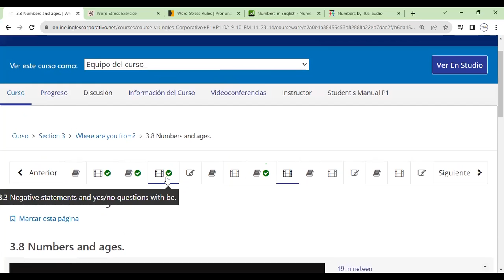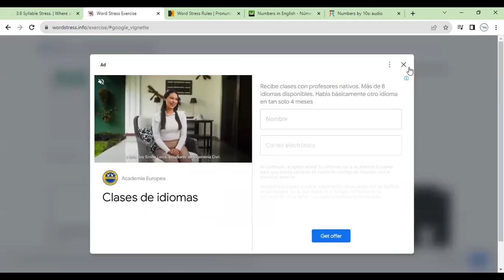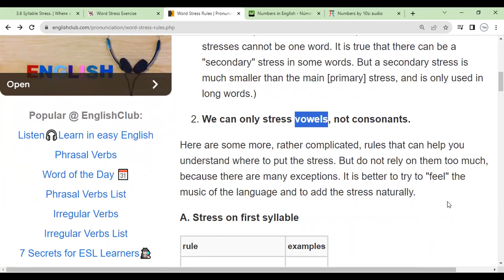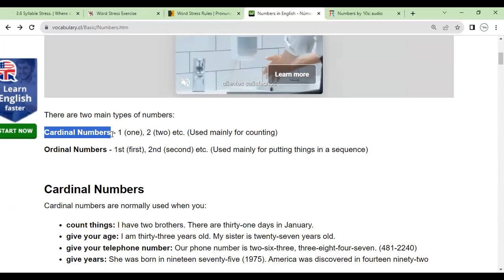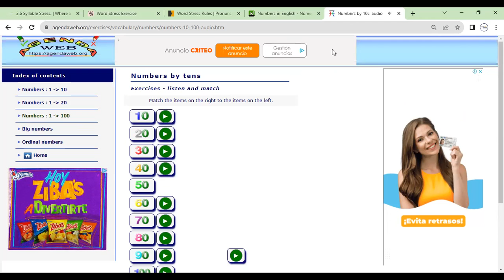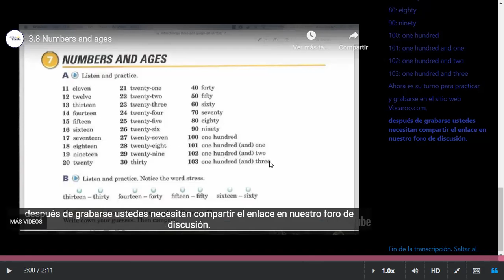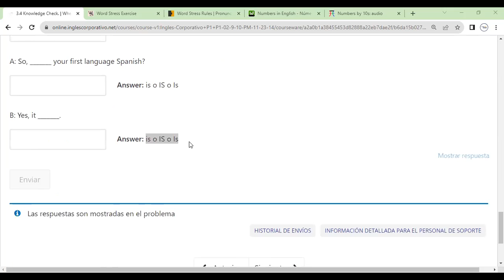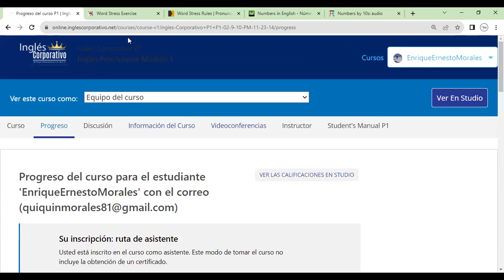Sesion 6-7-11-2023- FI-REGA-122-Morales-Numbers and ages.